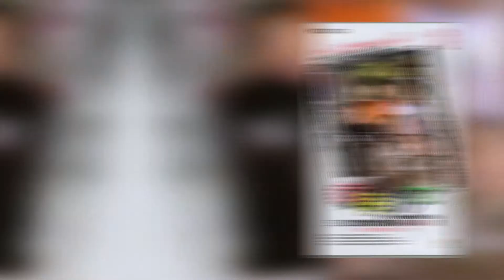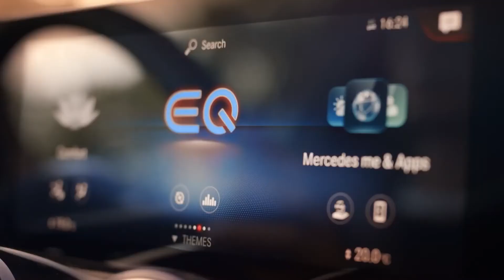How Does Yang Zi Live and How Much Does she Earn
Andy Yang is one of those inspiring actresses who debuted into the Chinese entertainment world at a very young age and has been doing great job ever since. Not only is she gorgeous but also got a great personality. This actress got both grit and grace. Sit tight because you are gonna love this one!

Yang Zi who is popular as Andy Yang is a scorpion as she was born on November 6, 1992 in Fangshan, Beijing, China. The name she was given at birth is Yang Ni Ao. She has been into acting Since childhood and started her acting career with the c drama, Ru Ci Chu Shan, playing Zhou Qiong. After that Yang Zi debuted into films by playing Ran Dongyang in Girl’s Dairy and for this, she got nominated as the best child actress in the Tongniu Film Awards in 2003. Andy Yang ’s popularity advanced with the Chinese sitcom Home with kids and this one has won many prestigious awards and stood among one of those historic dramas of that time. She has been casted into several dramas from then onwards and she made the grade with her incredible acting skills. Her breakthrough dramas are ode to joy, Noble aspirations, the legend of dragon pearl, the destiny of white snake and ashes of love, go go squid and many others to name. And this year Yang Zi is super busy with 3 more upcoming projects namely an oath of love, the detective’s adventures and the psychologist. Wow, that sound like a real deal and we couldn’t be more excited Ao-Ao!!